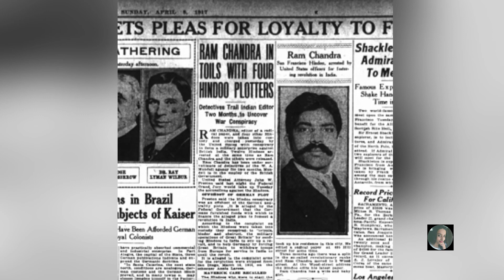एक होता खानखोजे-४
Written, Compilation - Mrs. Rekha karandikar
Presentation- Mrs. Madhura karandikar

Are you new to my channel ?
Hi, I am Madhura,
Share & Know our History 🇮🇳
Be Proud❤️

Instagram.com/madhura_karandikr

महाराष्ट्रातील संत स्त्रिया

Sant Akka Mahadevi

Sant Aai saheb maharaj

Sant Sharada ma

Sant Atukuri molla

Sant Andal

Sant Lalleshwari

Sant Meerabai

Sant Venabai

Sant Muktabai

Sant Sakhubai

Sant Mahadamba

Sant Soyarabai

Sant Bahinabai Pathak shiurkar

Sant Bahinabai Chaudhari

Sant Kanhopatra

Sant Janabai

राणी वेलूनचियार

बेगम हजरत महल आणि उदादेवी

राणी चेन्नम्मा

Velu Nachiyar

Begum Hazrat Mahal & Udadevi

Duty First -A short film

Lockdown मधली मी:-

My family during lockdown-1

My family during lockdown-2

My family during lockdown-3

लॅाकडाउनच्या काळात पडणारी स्वप्ने

शोध स्वत:चा:-

आत्मभान

आत्मबोध

मी कात टाकली

उदंड आहे

पुण्यस्मरण पुर्वजांचे:-